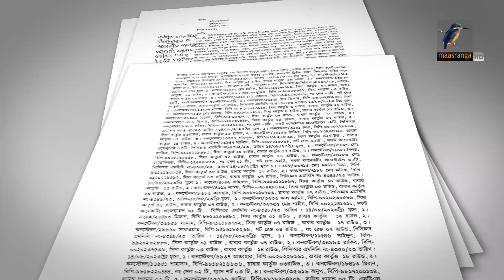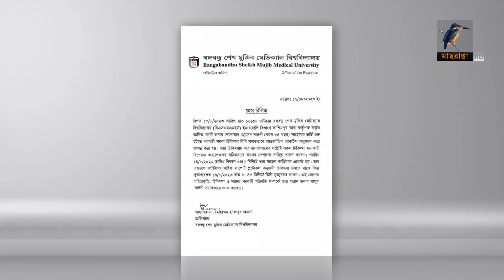সাঈদী ইস্যুতে কোন নাশকতা হতে দেবে না পুলিশ। Maasranga News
2 Bir Uttam Ziaur Rahman Road (New Airport Road)